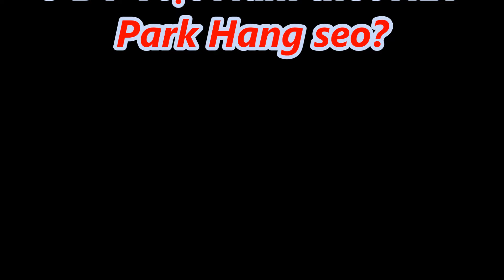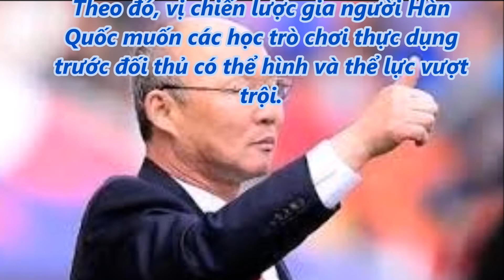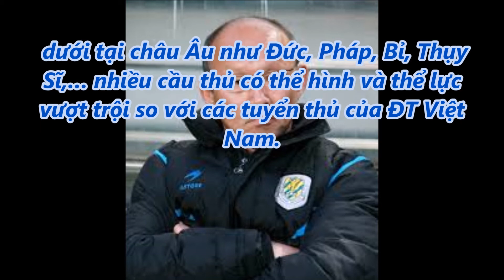tin tức 24h - Vị trí nào cho Công Phượng ở ĐT Việt Nam thời HLV Park Hang seo?